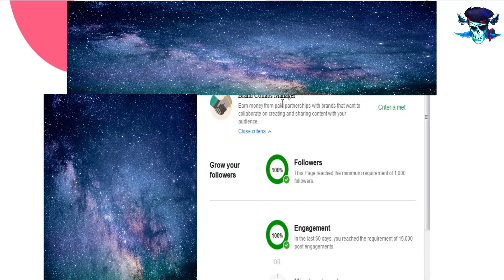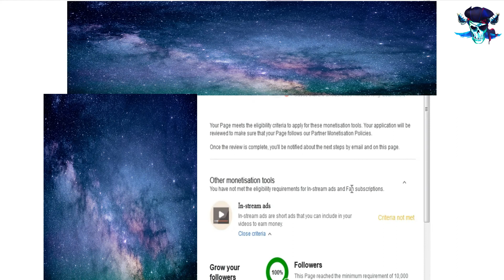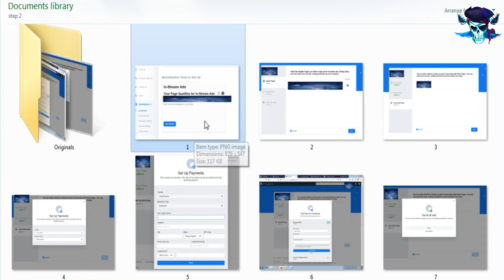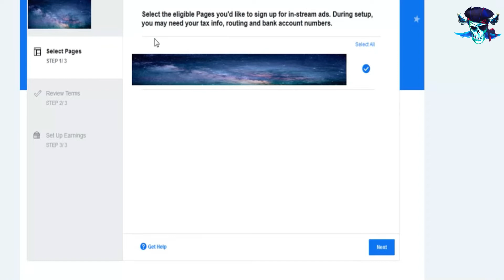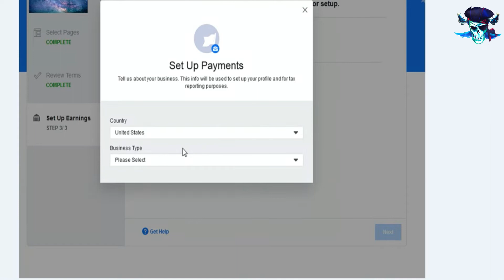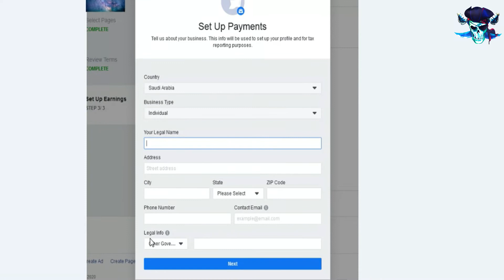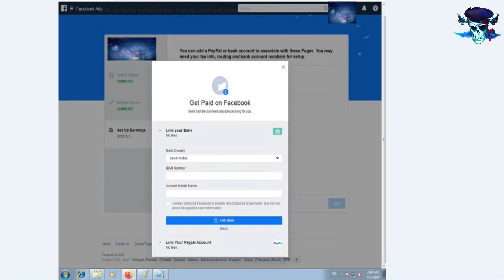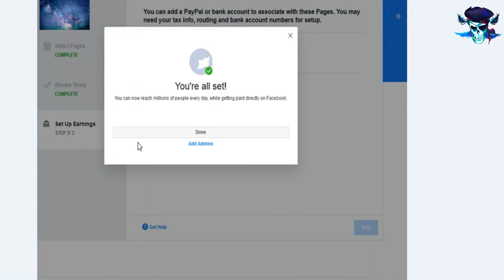الحلقة ال 8 شرح تفعيل الصفحه على الفواصل الاعلانية بعد اكتمال الشروط